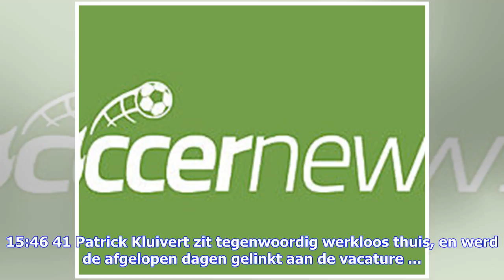Brekend nieuws | 'Jupiler League-uitblinker denkt aan Eredivisie-transfer'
Facebook ondergaat een heuse transformatie, zo kondigde Mark Zuckerberg onlangs aan. Het sociale ... 16:43 477 Wil je altijd en overal als eerste op de hoogte zijn van het laatste nieuws op SoccerNews? Download ... 15:46 41 Patrick Kluivert zit tegenwoordig werkloos thuis, en werd de afgelopen dagen gelinkt aan de vacature ... 23:46 134 Sommigen vinden het een verademing, anderen ergeren zich er rot aan: scheidsrechter Bas Nijhuis laat ... 23:34 102 Johan Derksen is niet vaak positief, maar over...